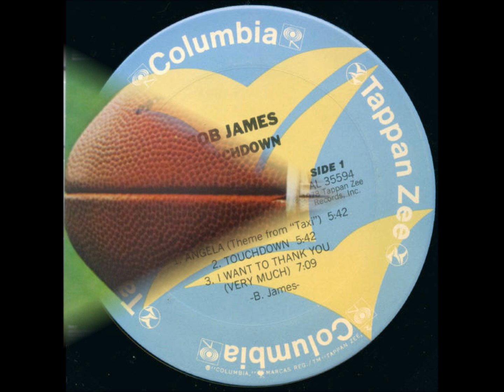Bob James - Touchdown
This is the title track from his "Touchdown" album which came out in 1978 on Tappan Zee Records. Musicians included Steve Gadd, Gary King and David Sanborn.